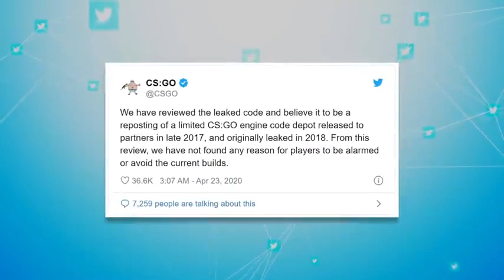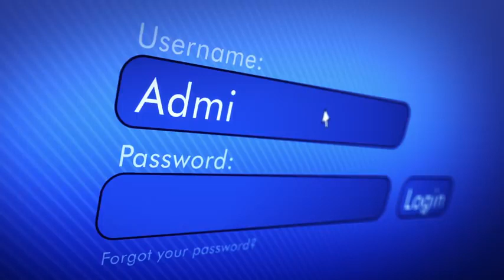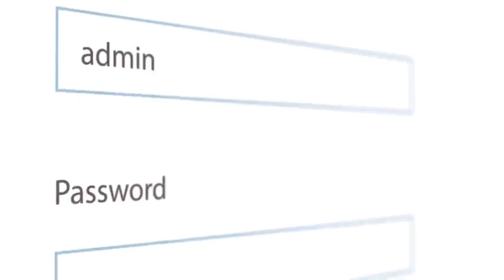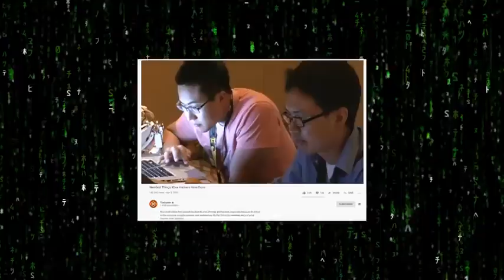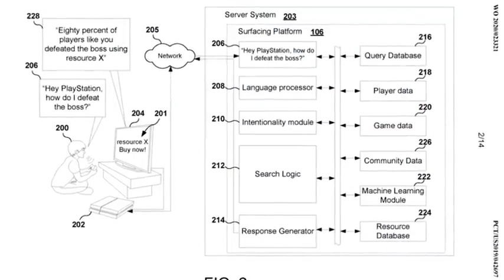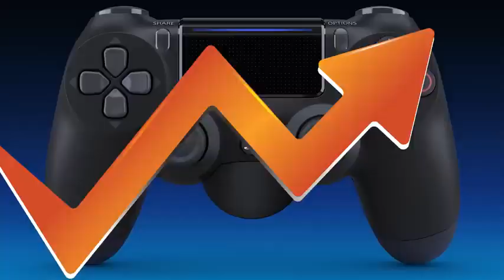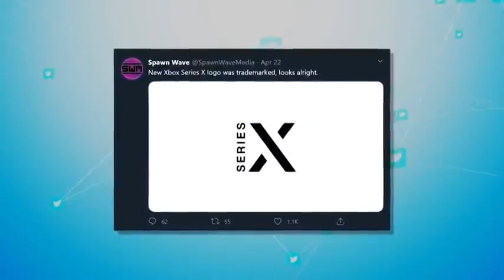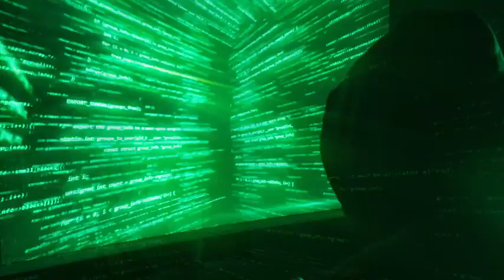Why Does Nintendo Keep Getting Hacked